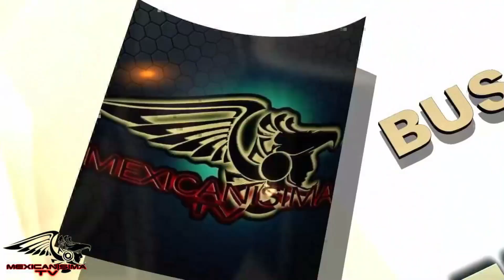La Mochila Azul Alén Rojas en Mexicanisima TV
Tema musical:La Mochila Azul
Interprete: Alén Rojas
 Compositor: Pedro Fernández D.A.R.
  Ubaque Cundinamarca  del País Colombia